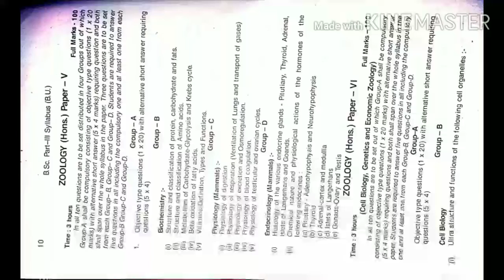BSC part3 zoology honours syllabus of brabu University